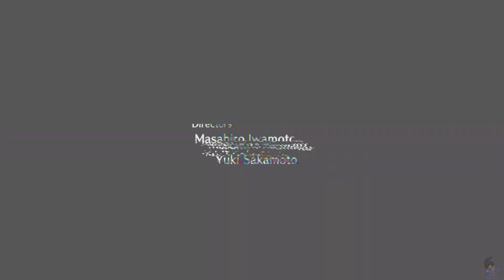Xenoblade Chronicles 3 Future Redeemed Ch 1 (292)- Beginning, Vermillion Woods, Matthew and A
Back into Xenoblade now. The beginning. What is Alvis planning to do, and why Rex is so hot. Too many questions.